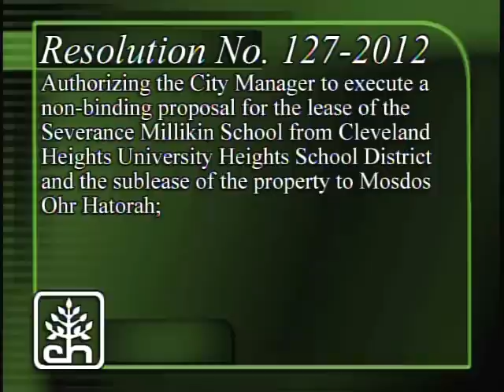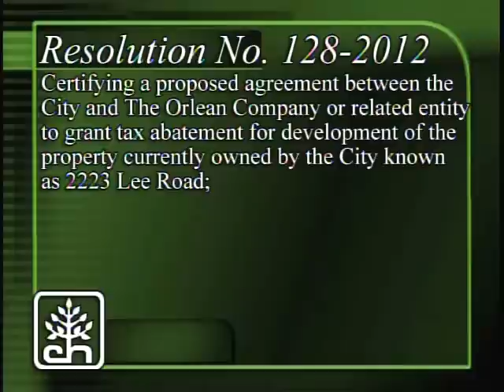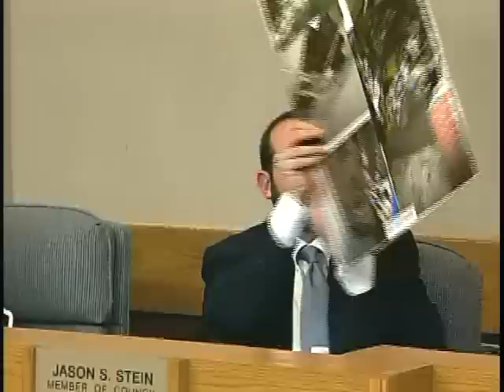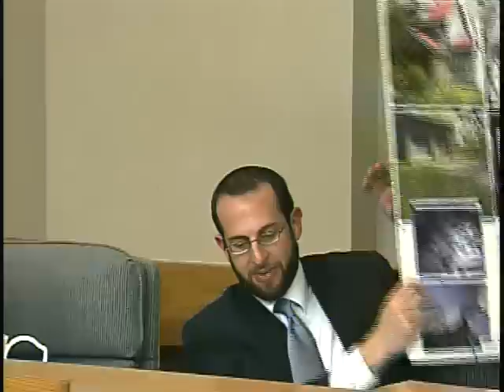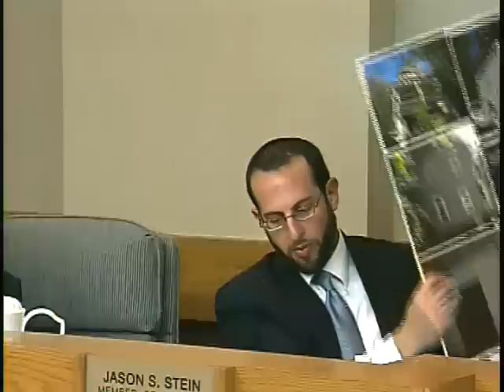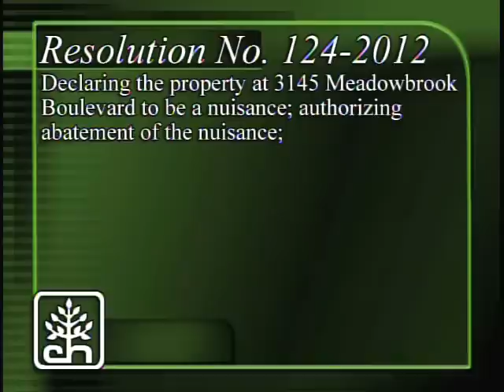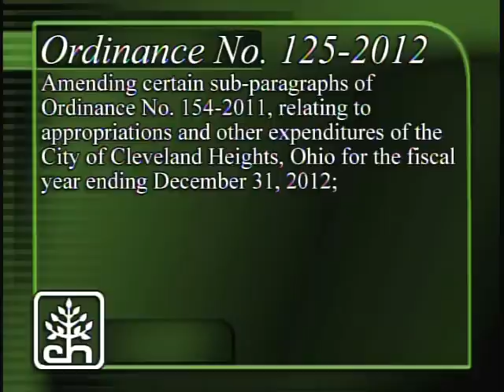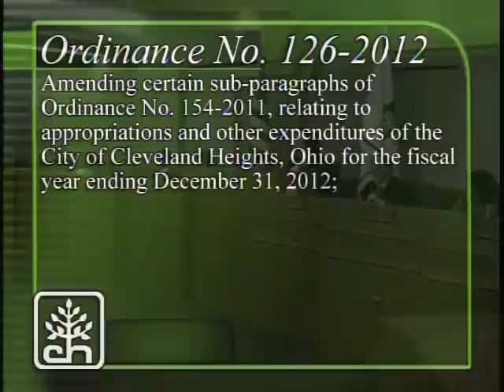Cleveland Heights City Council 08 20 2012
Cleveland Heights City Council Meeting held on 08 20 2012